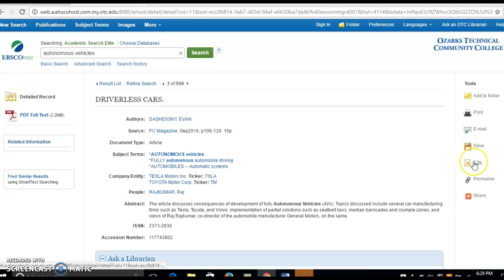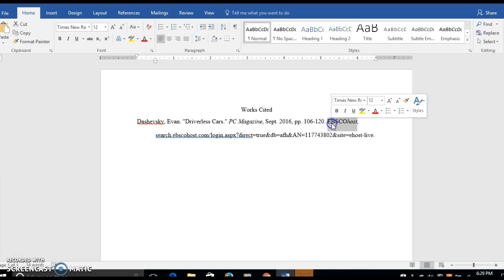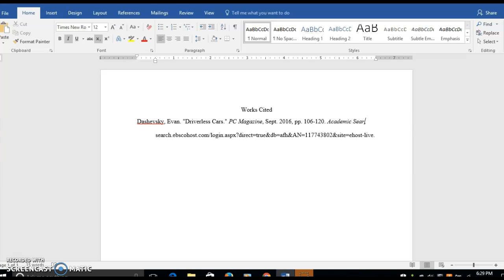Cite EBSCOhost article in MLA 8 format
There's an easy way to cite an article you found on EBSCOhost! Watch this video to see how to get EBSCOhost to create a citation for you.